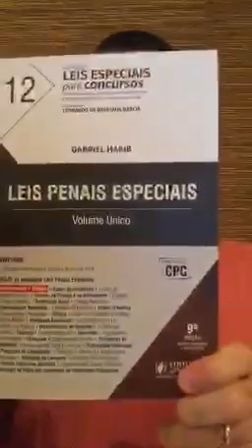Dr Gabriel Habib - Crime Culposo - Espécies de Culpa 04.10.17